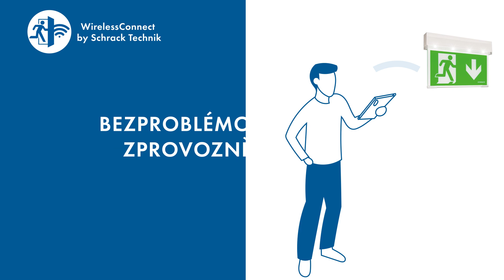Inteligentní nouzové osvětlení Wireless Connect | Schrack Technik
Potřebujete inteligentní nouzové osvětlení? Tak proč ne s WirelessConnect ? Náš systém se snadno instaluje a uvedení do provozu je zcela bez komplikací. Prostřednictvím aplikace můžete vše jednodušše ovládat. Wireless Connect je optimální pro systémy do 20 světel.

Cenově výhodné řešení pro svítidla s vlastní baterií a centrálním bezdrátovým monitoringem systému nouzového osvětlení.